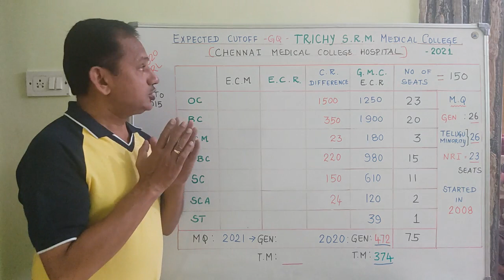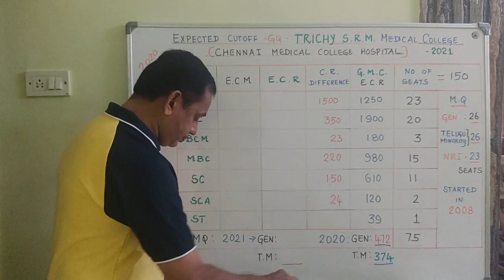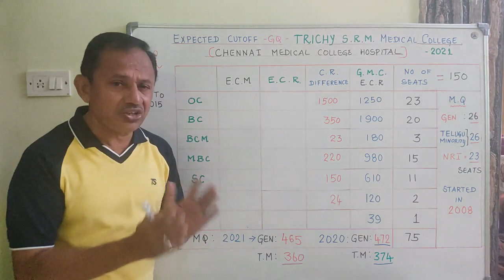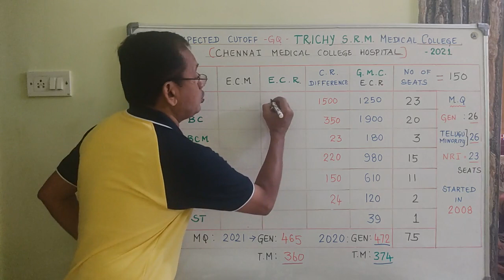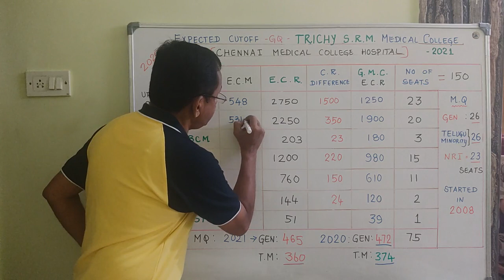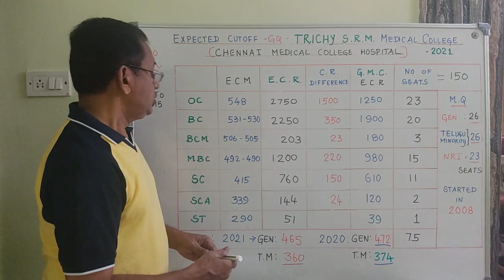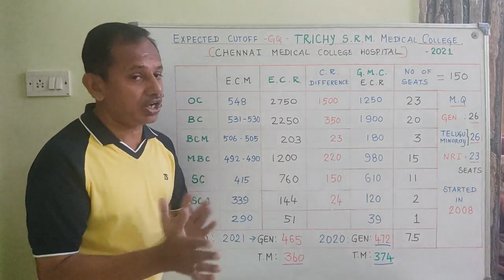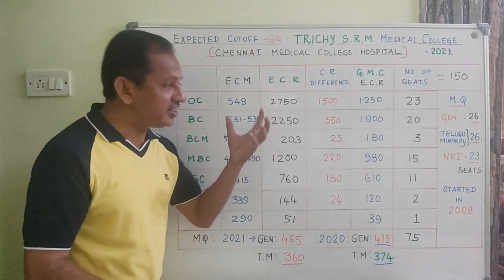Expected Cutoff 2021 | Trichy SRM Medical College |Chennai Medical College | Management Quota Cutoff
For Guidance Kindly Fill the Google Form if you are interested only ( It is not Mandatory )